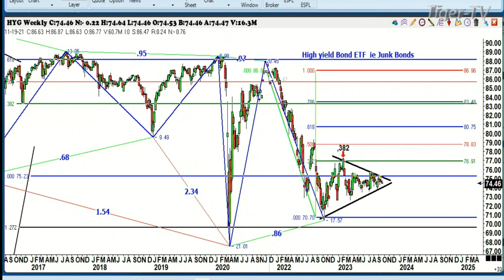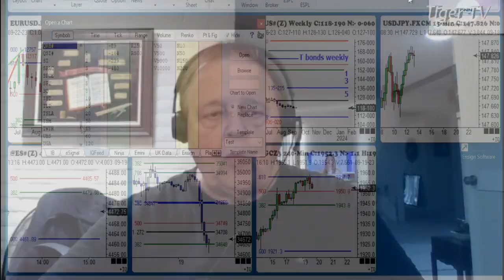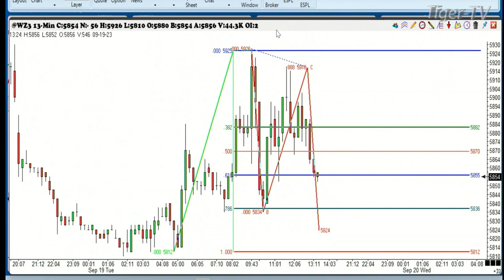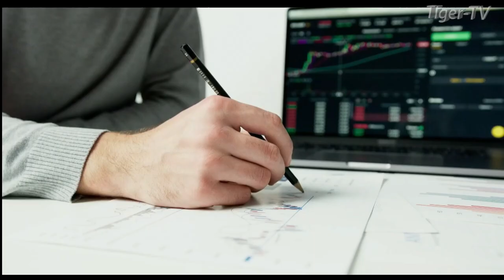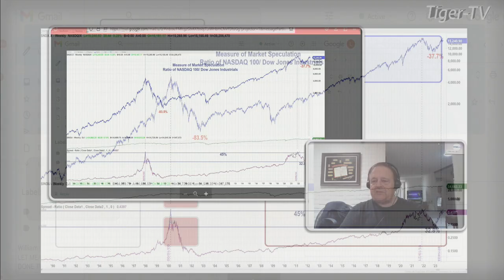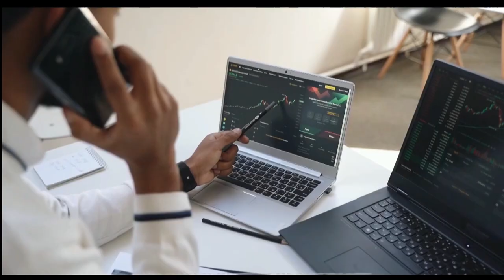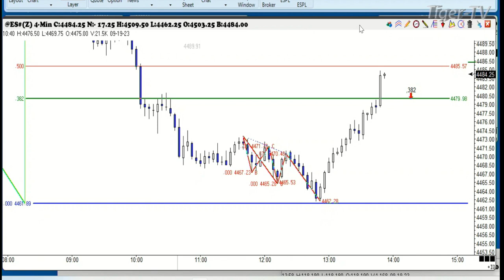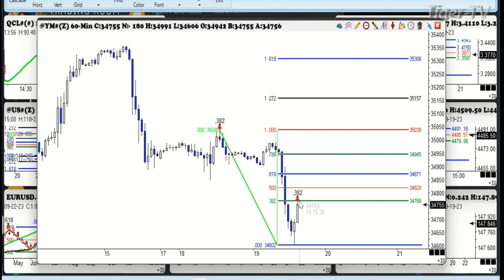September 19th, Trade What You See with Larry Pesavento on TFNN - 2023